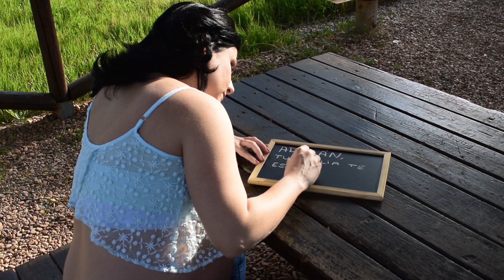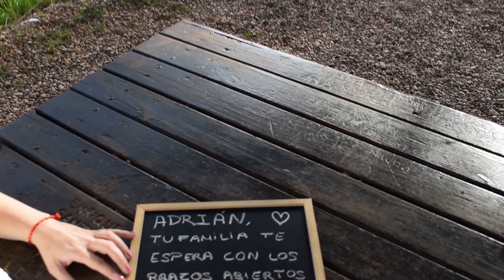Adrián ya viene de camino - Nos vamos al hospital - LSDR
Material que utilizo:
Cámara: Nikon D5300
Móvil: Xiaomi Mi 9
Cámara acción: Xiaomi Xiaoyi 1080P
Trípode: Quick pro photo
Gorilla: Theoutlettablet® Trípode
Ordenador: Lenovo Y520 15YKBN

Gracias!